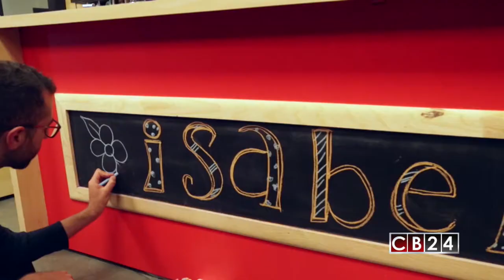Cocineros de Centroamérica competirán en "A fuego rápido"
Talentosos cocineros amateurs de Centroamérica compiten en un reality show para saber quién puede preparar los mejores platos bajo presión en "A fuego rápido".

Los amantes de las competencias culinarias tendrán una razón más para disfrutar de estos programas.  A fuego rápido , de Discovery Home & Health llegaron 10 costarricenses que pondrán a prueba toda su creatividad y talento en la cocina, y junto a ellos también hay representantes de Panamá, El Salvador y Guatemala.

Divertidas temáticas, exclusivos ingredientes y el tiempo serán los principales retos que los participantes tendrán que enfrentar para convencer al Juez de la Casa, Poncho Cadena.

Al inicio de la competencia, los participantes deberán superar un reto culinario inesperado, en el que deberán mostrar su mejor receta para una situación en la que deben sobresalir, en un tiempo límite; los dos sobrevivientes de este reto se enfrentarán en la gran final.

Bajo la conducción de Nicolás de Zubiria y Poncho Cadena como juez de la casa; en cada uno de los episodios, tres parejas de participantes de Costa Rica, Panamá, El Salvador o Guatemala, se enfrentarán entre sí y deberán demostrar sus mejores habilidades culinarias para elaborar platos bajo las condiciones más inesperadas y para los gustos más exigentes, por lo que los cinco dúos ticos variarán durante las seis entregas de este programa.

Cada reto tendrá sus propios requisitos en cuanto a ingredientes, preparación y presentación. Para determinar al ganador, el Juez de la Casa, Poncho Cadena, evaluará con toda su experiencia cada uno de los platos.

Conozcamos a algunos de los representantes de Costa Rica: Fabiola y Andrés, novios, comparten una empresa de repostería y pastelería. Jorge y Randall son amigos y compañeros de trabajo. Sasha y Rocío, mejores amigas.

De las primeras cinco emisiones saldrá una dupla ganadora que llegará a la gran final que se realizará durante el sexto programa.

Redacción / CB24